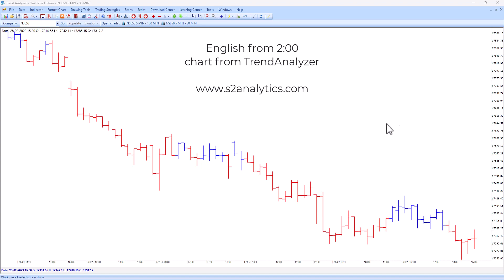nifty view march 1 23